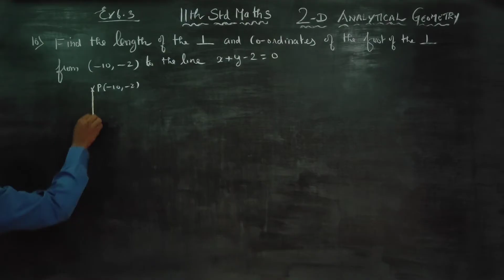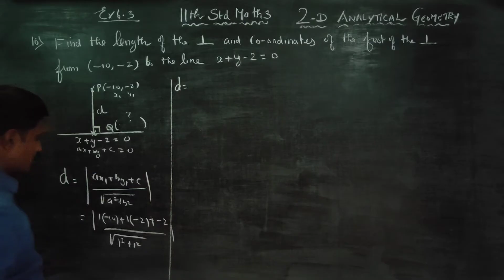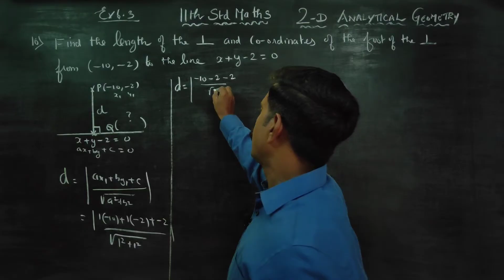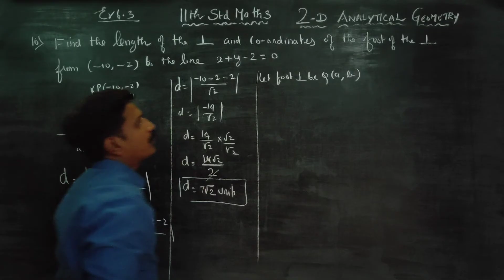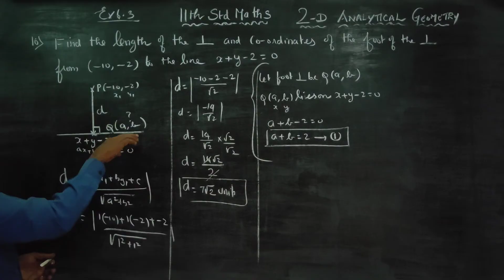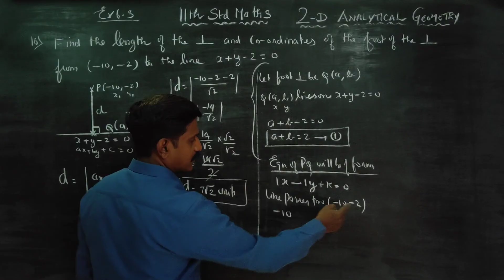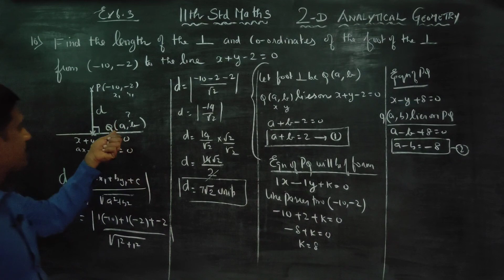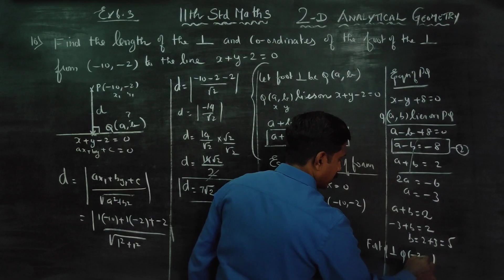11th Std Maths Ex.6.3(10) Find the length of the perpendicular and the coordinates of the foot of th